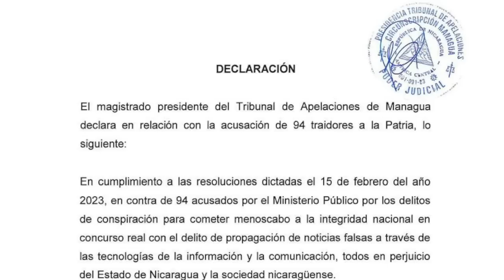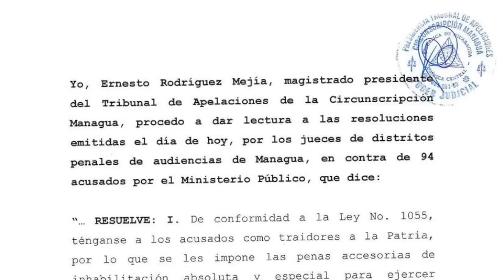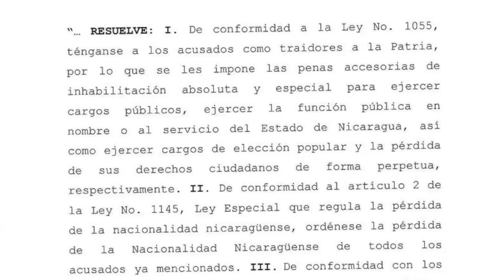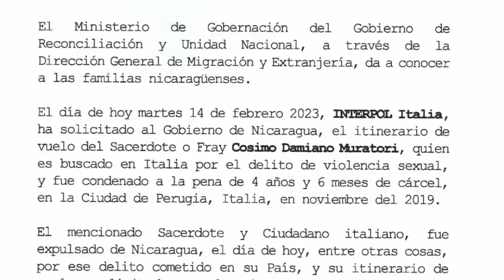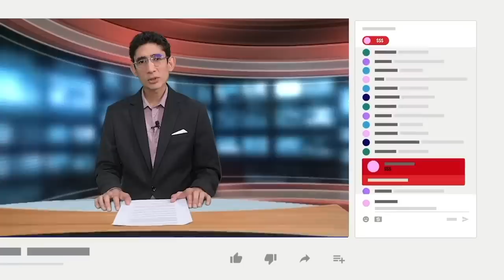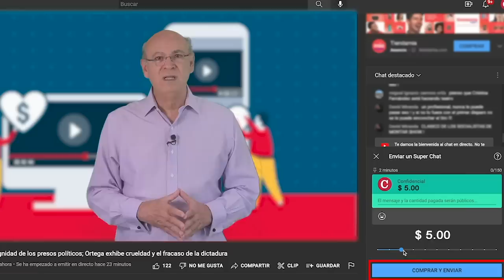Comunidad internacional condena despojo de nacionalidad a 94 nicaragüenses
La comunidad internacional condenó este jueves 16 de febrero, el despojo arbitrario de la nacionalidad a 94 nicaragüenses, por parte del régimen de Daniel Ortega y Rosario Murillo.
El Servicio Europea de Acción Exterior, señaló como “injustificable” la decisión de Nicaragua de retirar la nacionalidad a otros 94 individuos y apuntó que el régimen corre “el riesgo de profundizar el aislamiento internacional de Nicaragua”.
El portavoz añadió que la decisión del Gobierno de Daniel Ortega “constituye una violación de los derechos fundamentales (de los afectados) y es contraria al derecho internacional”.
El principal encargado del Departamento de Estado de EE.UU. para Latinoamérica, Brian Nichols, condenó la acción y advirtió que "este acto deplorable aleja más a los nicaragüenses de la democracia que se merecen".
Por su parte, la Ministra de Relaciones Exteriores de Chile, Antonia Urrejola, dijo que “la situación es de la más alta gravedad” y que en Nicaragua el problema se trata “de una dictadura totalitaria donde se persigue cualquier tipo de disidencia”.

- Las raíces nicaragüenses no se arrancan "con un vulgar escrito".
- Despojo de la nacionalidad es una "aberración al Estado de derecho en Nicaragua".
- Policía italiana detiene a fray Damián Muratori a su llegada al país.